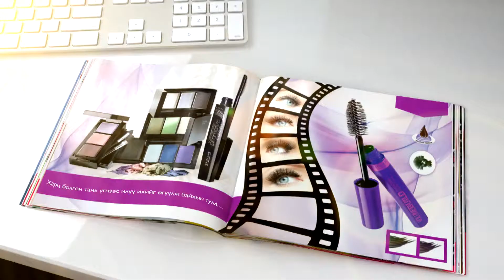ТАНЫ МӨРӨӨДЛӨӨР БИД ЖИГҮҮРЛЭНЭ™ - Харц